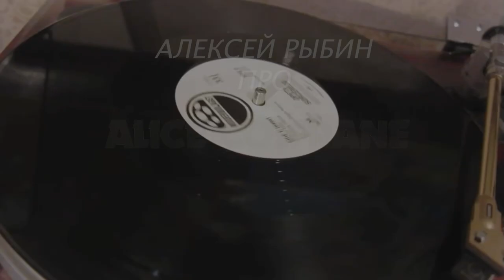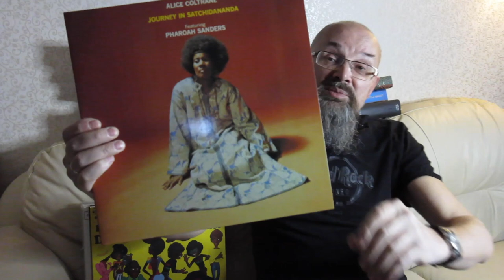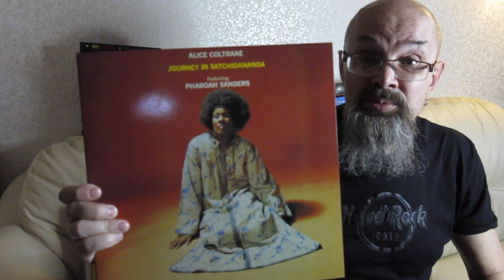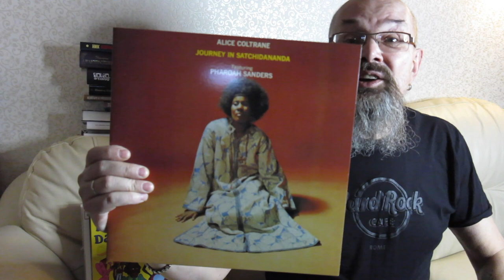Алексей Рыбин про Alice Coltrane- Journey In Satchidananda